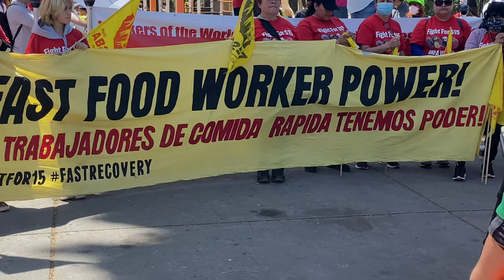May Day 2022 | Maria Yolanda Torres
May Day 2022 event in San Jose, Ca at Roosevelt Park. Maria speaks about the need of $15 minimum wage.
Chapters
0:00 Introductions/The Fight for $15 - English
3:51 La pelea por $15 - Español